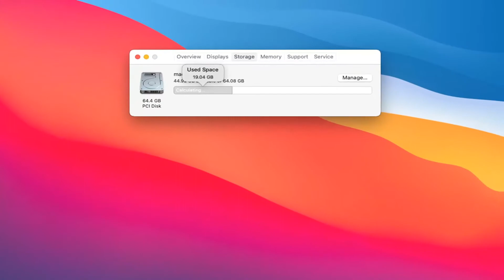How To Check Hard Drive Space in macOS Big Sur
Your Mac has an internal disk, which is a storage device that contains the apps and information used by your Mac. Some Mac computers have additional internal disks or connected external disks.

Upgrading to macOS Big Sur can prove to be quite a challenge especially if you’re trying to do it now as soon as it was released. If you manage to get past the ‘An error occurred while installing the selected updates‘ popup and actually download the macOS 11 update package, there is a high probability that you’ll get stuck at the ‘There is not enough free space on the selected volume to upgrade the OS!’ error dialog box!